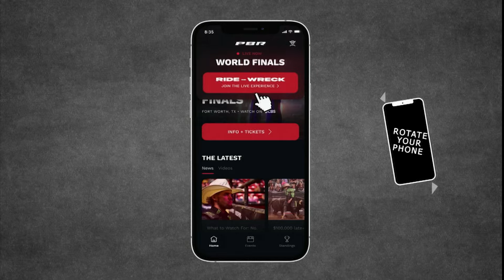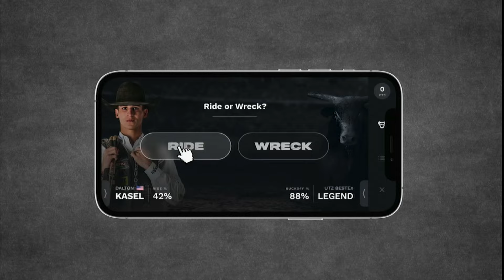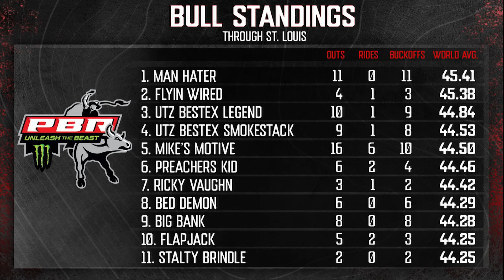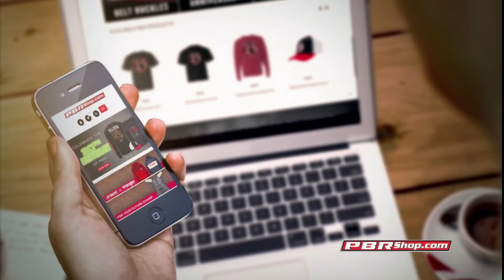Cassio #1 and Meet the Bull fighter: PBR NOW S2E39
In this PBR Now episode, we dive into Tucson's standout moments, featuring an exclusive interview with winner Caden Bunch. We also chat with newly crowned PBR Canadian Champion Dakota Buttar and provide a preview of the upcoming St. Louis event.

Are you ready to ride?

🔥The Ride, exclusively on Prime Video.  Team up. Hang on. Stream The Ride.

📺 It’s live. It’s rank. Stream PBR RidePass on PlutoTV